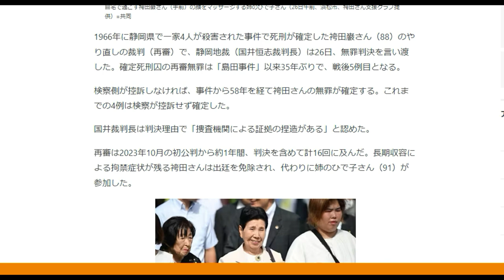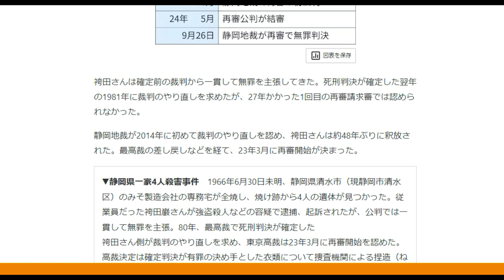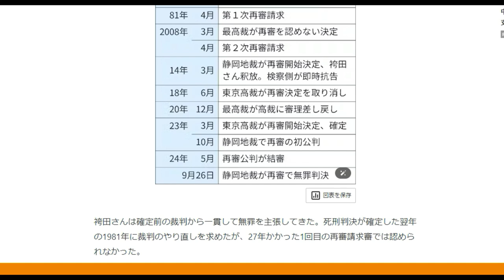袴田さん再審無罪、静岡地裁 「証拠の捏造」認める